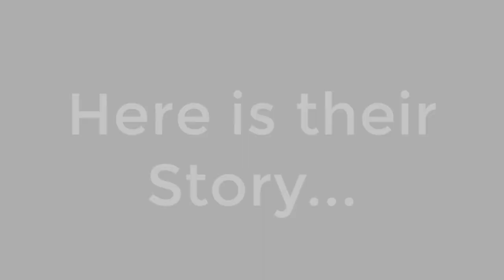My Stories S1E7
S1E7: Papa Bear
Wants time with his family

12 months in the making and it all leads us here.

I traveled miles to find real people with real garbage can struggles.

We’ve interviewed 12 different people to get THEIR trash day troubles.
Starting in January 2023 and on the first Monday of every month, we will introduce a new story. Some will make you laugh while others will make you scratch your head in wonder.

This is THEIR struggles, this is THEIR stories.